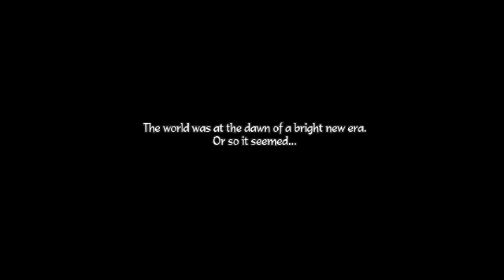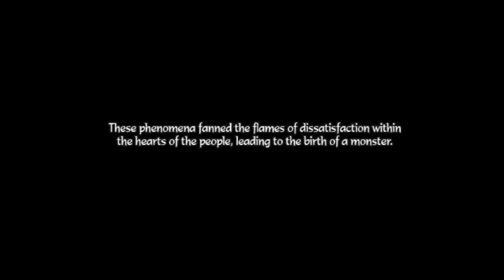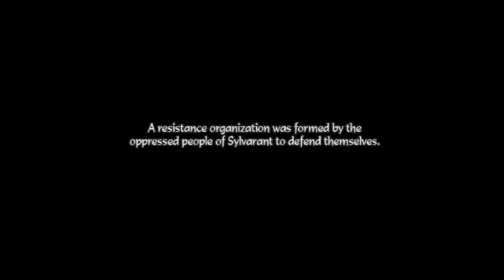Dawn of the New World Ep01: Knight of Ratatosk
In the aftermath of the world regeneration, a new conflict awaits. A young boy confronts the heroes of the past to save a world on the brink of destruction. Uncover the secrets of the past to save the future.

If you haven't seen my playthrough of the first game in the series, you can check that out